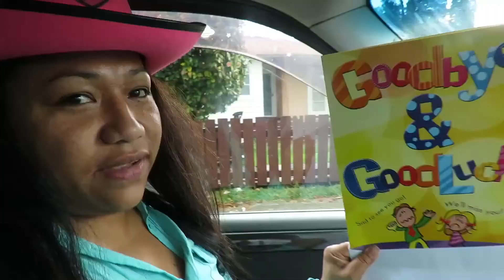Inflatable World Bouncing Castle | Farewell Party 2017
7 October 2017 Vlog
Had an awesome time with the kids
at the Inflatable world and ended our day at the cousins place having bbq and saying farewell to one of the cuzzies.